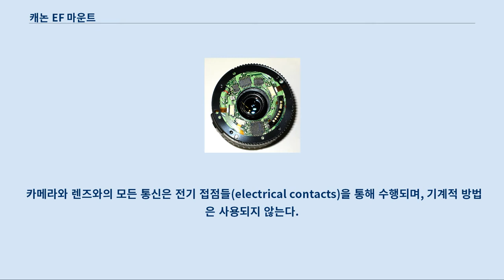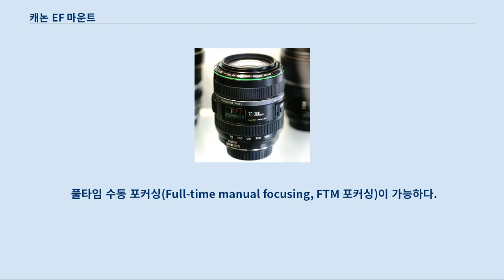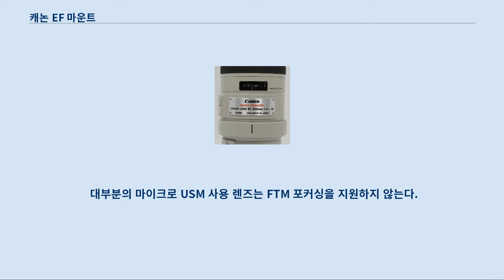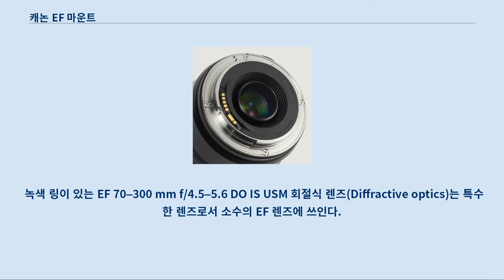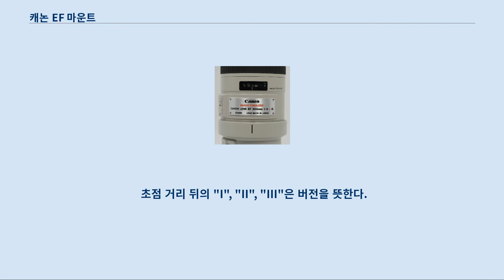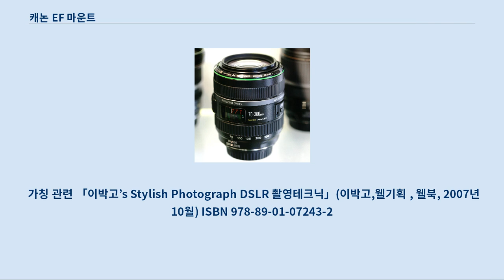캐논 EF 마운트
EF 마운트 렌즈의 도금된 전기접점 캐논 EF 마운트(Canon EF mount)는 캐논 주식회사의 베요닛(bayonet) 스타일 렌즈 마운트이다.
 캐논 EOS 카메라들은 EF 마운트를 가지고 있다.
 EF는 "Electro-Focus"를 뜻한다.
 EF 렌즈에서의 자동 초점은 렌즈 내장 모터에 의해 수행된다.
 카메라와 렌즈와의 모든 통신은 전기 접점들(electrical contacts)을 통해 수행되며, 기계적 방법은 사용되지 않는다.
 마운트 직경은 54mm로 1987년 발표 당시 시판되는 35mm 렌즈교환식 카메라 중 최대였다.
 넓은 직경은 더 밝은 렌즈 개발을 위한 것이었다.
 2003년에 캐논은 EF 마운트으로부터 파생된 캐논 EF-S 마운트를 발표하였다.
 EF-S 마운트는 1.6x 크롭(22.3 x 14.9 mm) 크기의 이미지 센서를 가지는 캐논 DSLR들을 위해 제작되었다.
 EF-S 마운트를 가지고 있는 카메라는 모든 EF 렌즈를 사용할 수 있다.
 하지만, EF 마운트를 가진 카메라에는 EF-S 렌즈를 사용할 수 없다.
 캐논 EF 렌즈는 스테핑 모터(STM)를 자동 초점 모터로 사용하기도 한다.
 EF-S 렌즈의 전기 회로 많은 수의 캐논 EF 렌즈는 초음파 모터(캐논에서는 UltraSonic Motor, USM으로 부름)를 자동 초점 모터로 사용한다.
 캐논 EF 렌즈에 사용되는 초음파 모터 종류로는 링타입 USM과 마이크로 USM이 있다.
 가격적인 면을 제외하면, 링타입 USM이 마이크로 USM보다 뛰어난 방식이다.
 링타입 USM은 기존 모터들보다 빠르고 조용하게 동작하며 전력 소모도 적다.
 풀타임 수동 포커싱(Full-time manual focusing, FTM 포커싱)이 가능하다.
 마이크로 USM은 비교적 저가 렌즈에 사용되는 모터로, 기존 모터보다는 조용하지만 링타입 USM보다는 시끄럽다.
 대부분의 마이크로 USM 사용 렌즈는 FTM 포커싱을 지원하지 않는다.
 마이크로 USM을 사용하면서 FTM 포커싱이 가능한 렌즈가 있긴 하나(EF 50mm f/1.4), FTM 포커싱을 위한 별도의 기계 부품이 필요하여 소수에 불과하다.
 영상 흔들림 방지 기능이 있는 캐논 EF 300mm f/4L IS USM 렌즈 영상 흔들림 방지는 불안정한 고정장치 혹은 파지에 기인한 기기의 움직임으로 인한 영상의 흔들림을 방지 혹은 보정하는 기술을 말한다.
 캐논 EF 마운트에서는 렌즈를 이용한 광학적인 방법을 사용하며 Image Stabilization(IS)이라고 부른다.
 녹색 링이 있는 EF 70–300 mm f/4.5–5.6 DO IS USM 회절식 렌즈(Diffractive optics)는 특수한 렌즈로서 소수의 EF 렌즈에 쓰인다.
 회절식 렌즈를 사용한 EF 렌즈는 유사한 초점 거리와 조리개값을 가진 일반 EF 렌즈에 비해 작고 가볍고 색수차가 적다고 한다.
 하지만, 회절식 렌즈를 사용한 EF 렌즈는 일반 EF 렌즈보다 비싼 편이다.
 EF 400 mm f/4 DO IS USM 와 EF 70–300 mm f/4.5–5.6 DO IS USM 렌즈 만이 회절식 렌즈를 사용한다.
 DO 렌즈들은 경통에 녹색 링이 있다.
 다음은 캐논에서 생산하는 EF 렌즈 목록이다.
 초점 거리 뒤의 "I", "II", "III"은 버전을 뜻한다.
 EF 17-40 f/4L USM, EF 28-105 f/3.5-4.5 USM, EF 70-200 f/4L USM. DSLR의 렌즈들은 이름이 복잡하여 읽기나 쓰기가 까다로운 경우가 많아 자주 쓰이는 렌즈들 위주로 가칭을 붙여 부르는 경우가 많다.
 대한민국에서는 주로 SLRCLUB에서 이러한 별명들이 주로 쓰이며 DSLR 관련 서적이나 잡지들에서도 언급이 되기도 한다.
 「이박고’s Stylish Photograph DSLR 촬영테크닉」(이박고,웰기획 , 웰북, ...